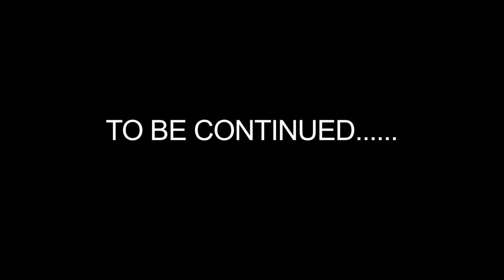Mazza TV " NZONGO SOUL MAKING OF "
Cendrina
Edited By Mazza Tv